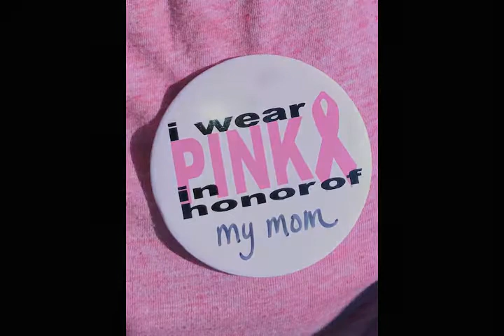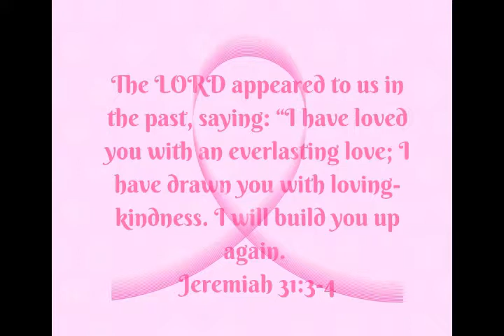Knights Go Pink 2018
In respect to October being breast cancer awareness month, CLCA students took a break from the uniform and wore pink on Wednesday of this past week.